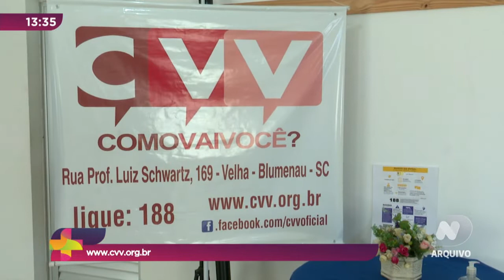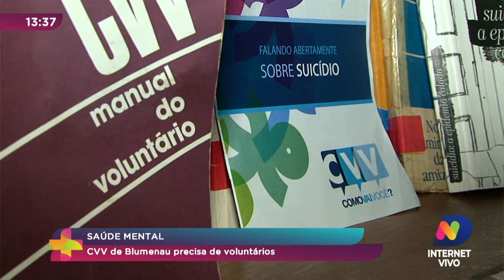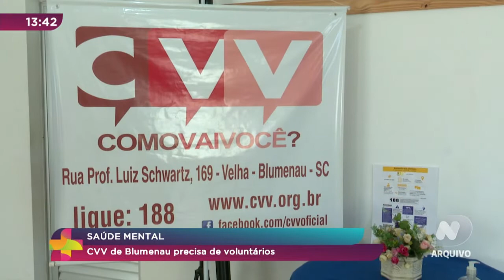CVV de Blumenau precisa de voluntários; saiba como contribuir